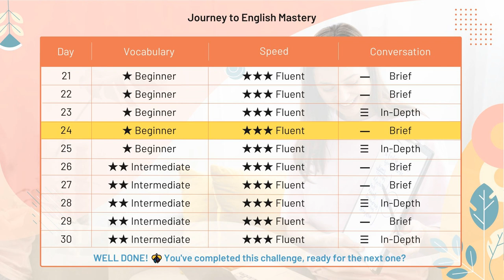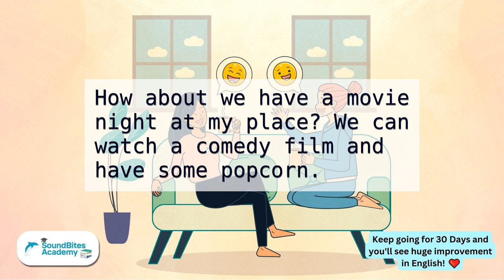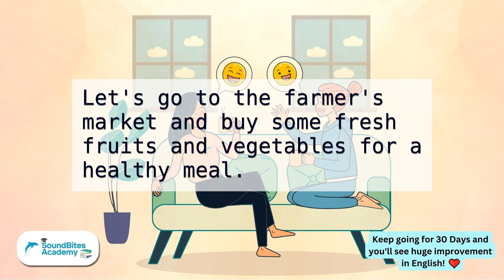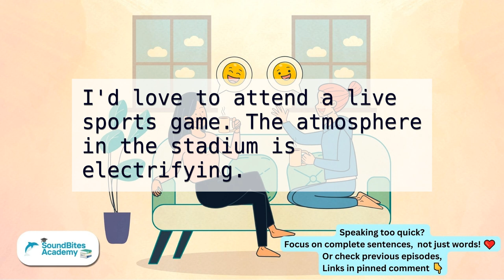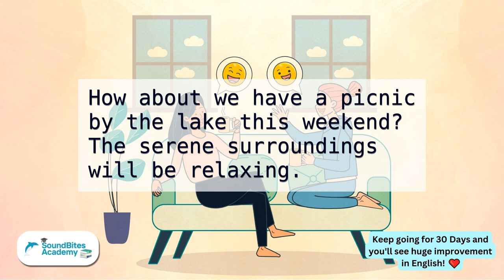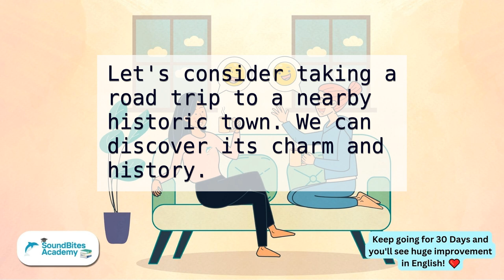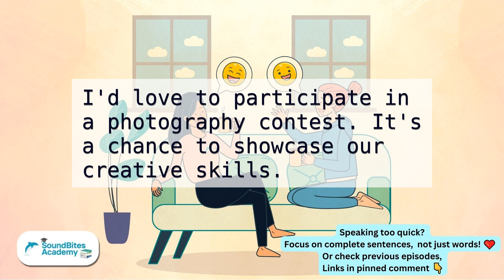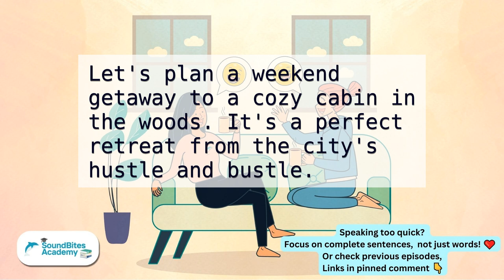[30 Days English Level Up Course for Beginners] 📅 Day 24 | Brief Conversation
🌟30 days to better English: Are you ready to take the challenge?🌟

Welcome to Day 24 of the 30 Days English Level Up Course, designed to help English learners of all levels improve their listening 🔉 and speaking 🗣️ skills in a practical context. In this video, we introduce beginner-level vocabulary through brief conversations, presented at a fluent pace. Perfect for those just starting their English learning journey!

Each day, the difficulty level will increase, so you'll be challenged to use more complex language structures and expressions, while also improving your ability to understand English at faster speeds and in noisier environments.

Here are some instructions for using this video effectively:

1. Listen to the conversation carefully and try to follow along.
2. The conversation will be played two times, giving you plenty of chances to listen 🔉 and improve.
3. Captions will appear after the first playthrough, so that you can verify what you're hearing.
4. When you're ready, try repeating the sentences out loud to develop your speaking skills 🗣️.

We hope you enjoy this video and find it helpful in your language learning journey!

And don't forget to check out our podcast for more English language learning content! 🎧